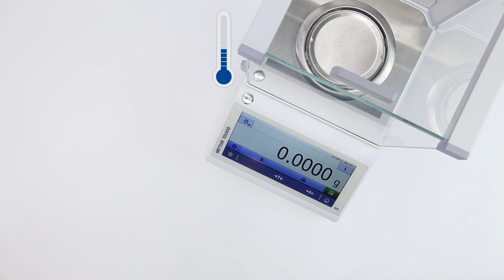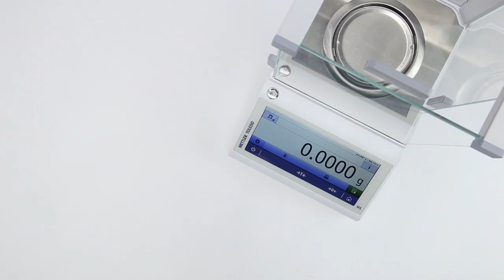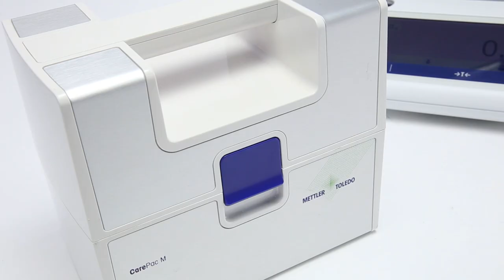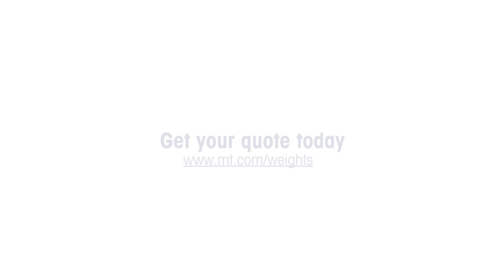How to handle calibration weights: Ten practical tips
How you handle, clean and store test weights can make a big difference in the accuracy of your weighing processes. Test weights must be handled with care.

This video covers the following topics:
- Store weights in original packing
- Store weights near the balance
- Handle weights with care
- Clean according to OIML/ASTM recommendation
- Use specialized handles for bigger weights
- Inspect for damage prior to use
- Do not touch weights with bare hands
- Do not forget periodic calibration of test weights
- Do not use a weight with dust or water on its surface
- Do not clean with abrasive or caustic chemicals

0:14 - Store weights in original packing
0:33 - store weights near the balance
0:59 - handle weights with care
1:19 - Clean according to OIML/ASTM recommendation
1:37 - Use specialized handles for bigger weights
1:59 - Inspect for damage prior to use
2:14 - Do not touch weights with bare hands
2:41 - Do not forget periodic calibration of test weights
2:51 - Do not use a weight with dust or water
3:04 - Do not clean with abrasive chemicals